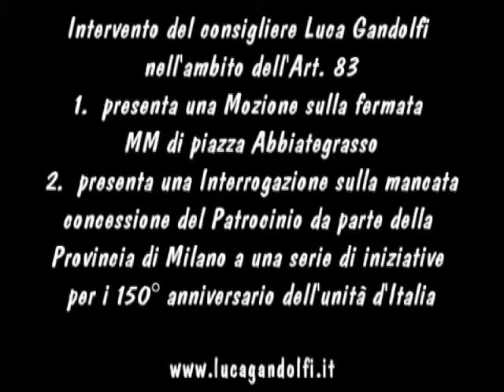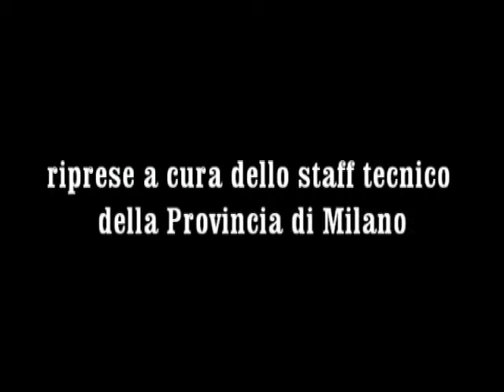Luca Gandolfi - MM piazza Abbiategrasso e patrocinio 150° Italia - 17.2.2011 (Art.83)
Video dell'intervento del consigliere Luca Gandolfi (Italia dei Valori) nel Consiglio Provinciale di Milano del 17 febbraio 2011 nell'ambito dell'Art. 83. Interviene: 1) presenta una MOZIONE con oggetto "Fermata MM2 di piazza Abbiategrasso a Milano: l'importanza di un collegamento diretto tra la periferia e il centro della città e della città con l'hinterlad"; 2) presenta una INTERROGAZIONE con oggetto "Affermazioni di Marcovalerio Bove in Consiglio di Zona 5 a nome della Provincia di Milano e mancata concessione della provincia del Patrocinio per una serie di iniziative dell'Associazione Centro Comunitario Puecher per la celebrazione del 150° anniversario dell'unità d'Italia".